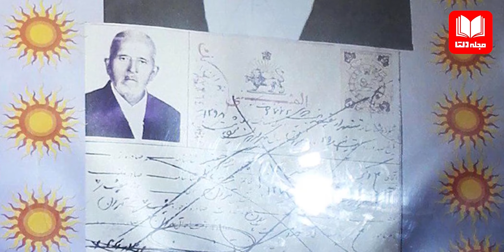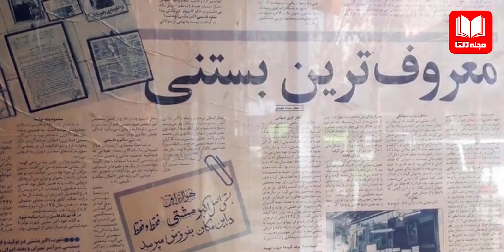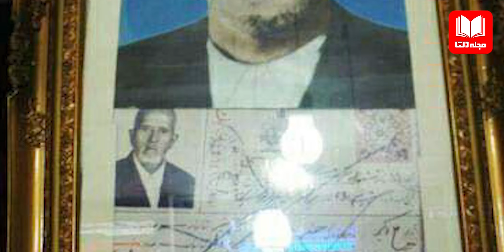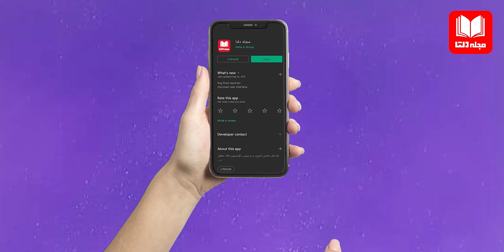روز جهانی بستنی ، بهترین و خوشمزه‌ ترین اختراع تاریخ بشریت!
26 تیر ماه روز جهانی بستنی نام گرفته . به واقع این بهترین و خوشمزه‌ترین اختراع تاریخ بشریت است . در این ویدیو تاریخچه درست کردن بستنی رو توسط اکبر مشهدی ( مشتی ) رو توضیح دادیم . دیدن این ویدیوی خوشمزه را از دست ندین. ممنونم که کانال مجله دلتا را هم سابسکرایب کردید.
مجری و کارگردان و تدوینگر : هرمز فرشی
تهیه شده در بخش سوشال مدیا مجله دلتا